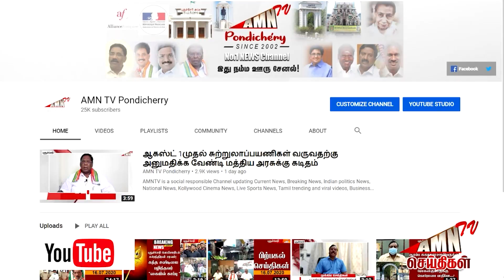Puducherry Covid Today update 29- 07 - 2022